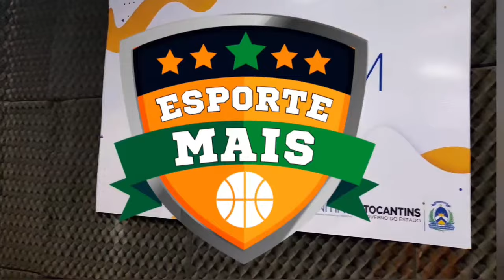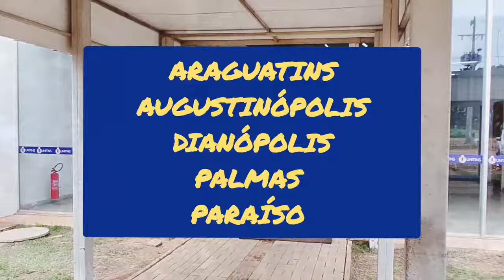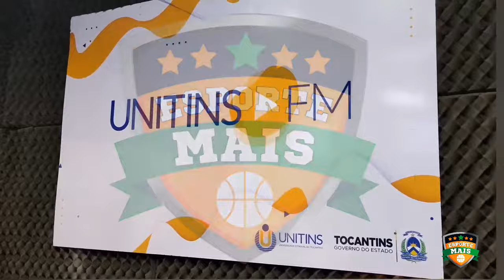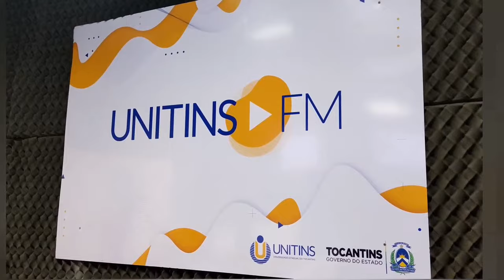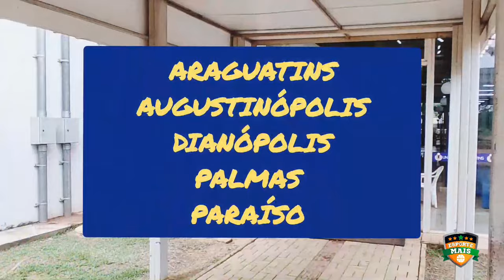Tocantinópolis X União AC | FINAL JOGO DE IDA - TOCANTINENSE 2024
Neste sábado, 30 de março, a bola rola pelo jogo de ida da FINAL do Campeonato Tocantinense 2024.  Tocantinópolis Esporte Clube e União Atlético Clube, se enfrentam no estádio Ribeirão em Tocantinópolis, às 17h.